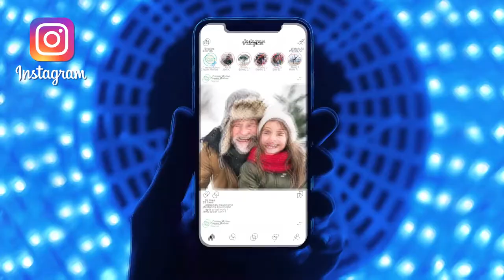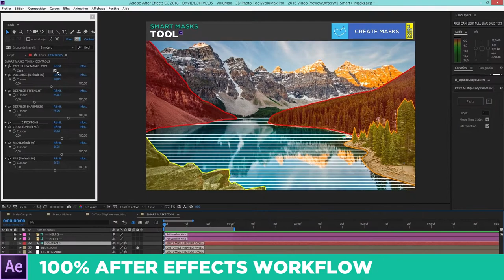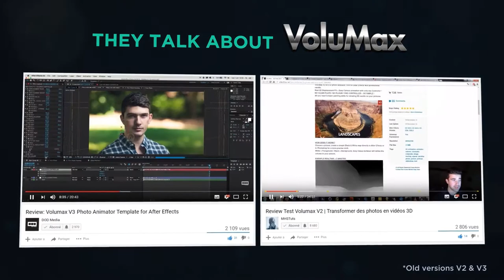VoluMax 3D Photo Animator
7/7 MAIL CUSTOMER SUPPORT
Over 90 minutes of Video Tutorials included with Case Studies &Tips
FAQ and “Advanced Technics” documentation
4K Ultra Sharp Resolution / No Plugin required
After Effects CS6 and above – Photohop CC and above for Easy Paint Tool
Turn your images into real 3D videos for Slideshows & Picture Galleries :
Travel | Family | Weddings | Business | Paintings | 3D Renders | Music Clips …